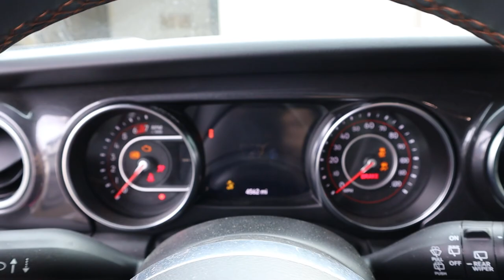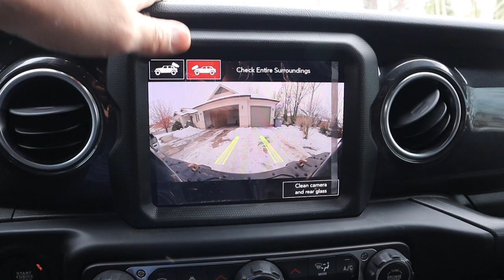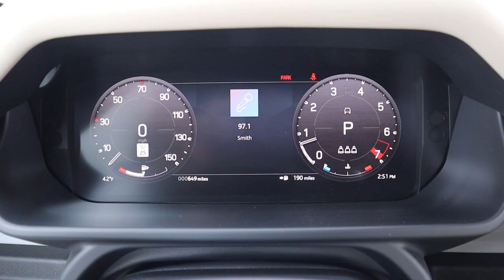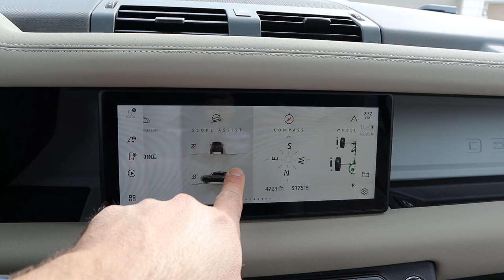2023 Jeep Wrangler VS 2023 Land Rover Defender: Which Box With Wheels Are You Taking Home?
Today I compare a 2023 Jeep Wrangler Rubicon 392 to a 2023 Land Rover Defender SE. These vehicles have a sticker price that is almost identical!